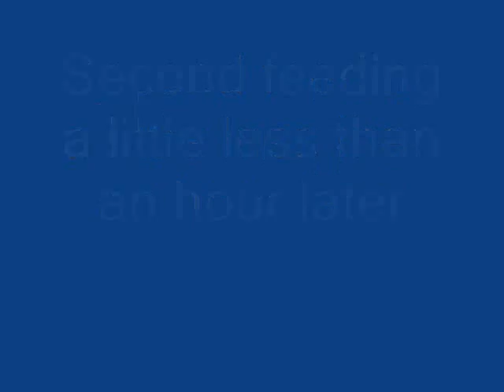Decorah IA First and second feeding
About as sweet a movie as you are ever gonna see IF you enjoy Bald Eagles